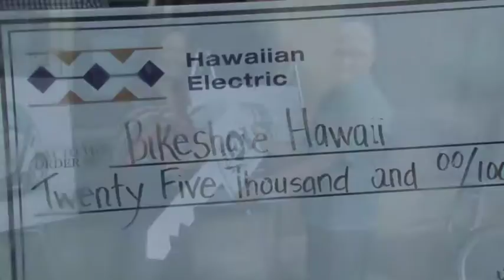Supporting Eco-friendly Transportation with Bikehshare Hawaii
On September 13, 2016 during National Drive Electric Week, Bikeshare Hawaii accepted a symbolic key to two electric‐powered Smart cars and a $25,000 check from the Hawaiian Electric Industries Charitable Foundation. Our support will will be used to purchase bike trailers and other equipment to transport Bikeshare Hawaii’s fleet of bicycles and maintain the network of bike docking stations coming to urban Honolulu and encourage clean transportation alternatives in Hawaii